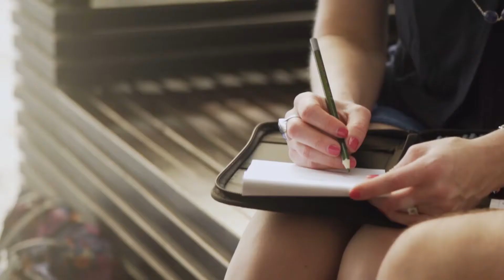The Lisa Bridge Collection | For Life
Discover the passion, inspiration and technique of the Lisa Bridge Collection. Unique gemstone jewelry that is fashionable and wears effortlessly.